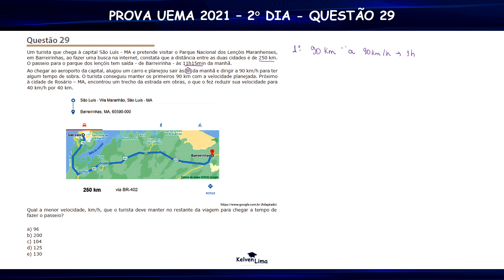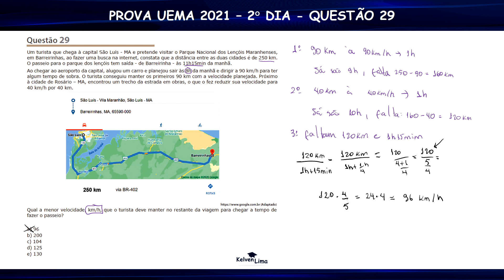Questão 29 - 2° Dia - Resolução UEMA 2021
Q1354 (UEMA) Um turista que chega à capital São Luís - MA e pretende visitar o Parque Nacional dos Lençóis Maranhenses, em Barreirinhas, ao fazer uma busca na internet, constata que a distância entre as duas cidades é de 250 km. O passeio para o parque dos lençóis tem saída - de Barreirinha - às 11h15min da manhã. Ao chegar ao aeroporto da capital, alugou um carro e planejou sair às 8h da manhã e dirigir a 90 km/h para ter algum tempo de sobra. O turista conseguiu manter os primeiros 90 km com a velocidade planejada. Próximo à cidade de Rosário – MA, encontrou um trecho da estrada em obras, o que o fez reduzir sua velocidade para 40 km/h por 40 km. Qual a menor velocidade, km/h, que o turista deve manter no restante da viagem para chegar a tempo de fazer o passeio?
a) 96
b) 200
c) 104
d) 125
e) 130